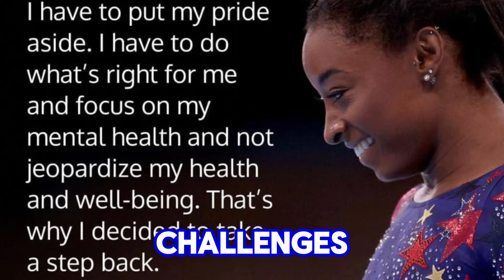Legends and Legacies: Iconic Moments in Olympic History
one of Our favourite Legends is Simone Biles and her gymnastics skill still iconic moments in olympics history.

Join us as we revisit some of the most iconic moments in Olympic history. From Jesse Owens' groundbreaking triumphs in 1936 to Simone Biles' inspiring performances in 2016, these legendary athletes have left a lasting impact on the world. Discover how these unforgettable achievements not only defined their eras but also continue to inspire and unite people across the globe.